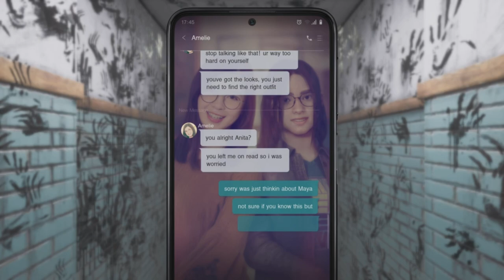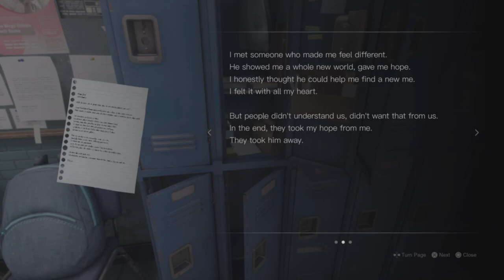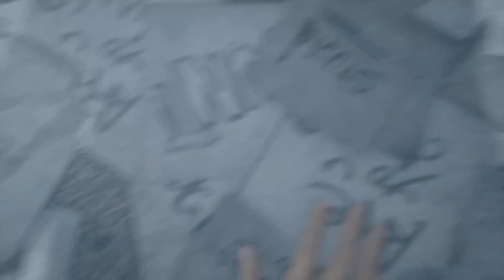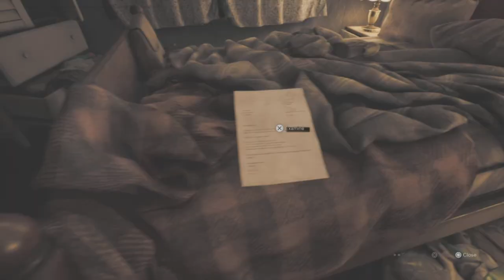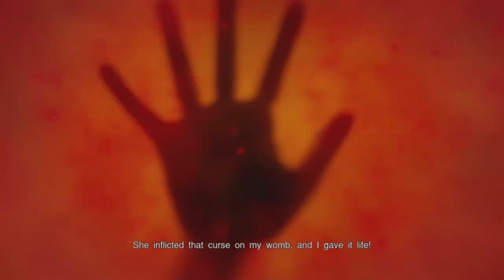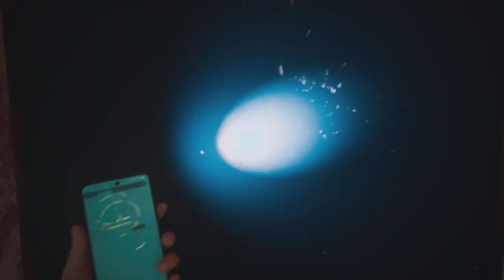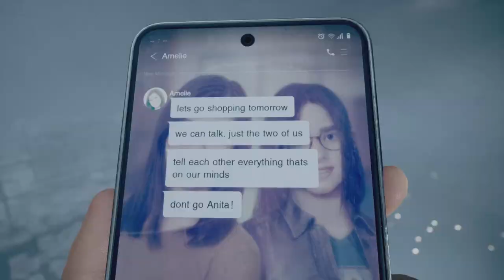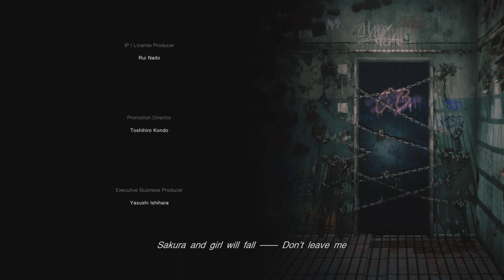What A Rollercoaster! Silent Hill The Short Message pt 2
Welcome Jubbs and Jubbettes to the epitome of terror as we finish Silent Hill The Short Message.